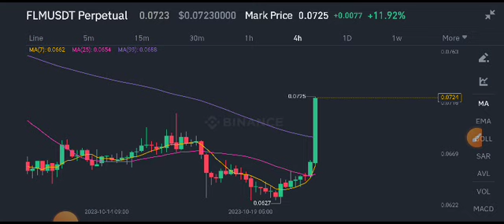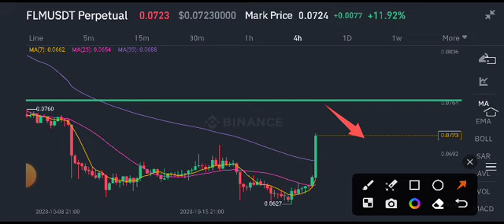Flamingo FLM Today News! FLM Coin Price Prediction